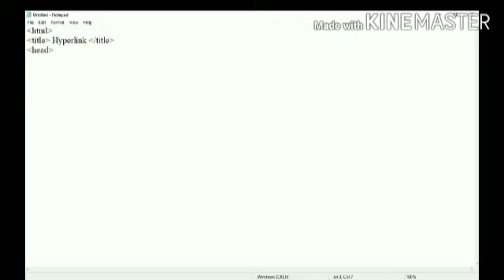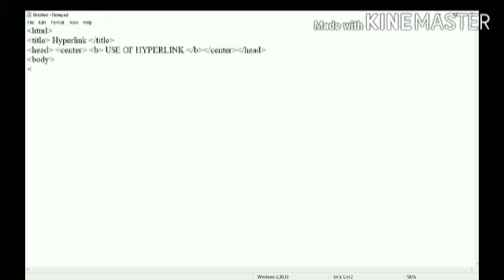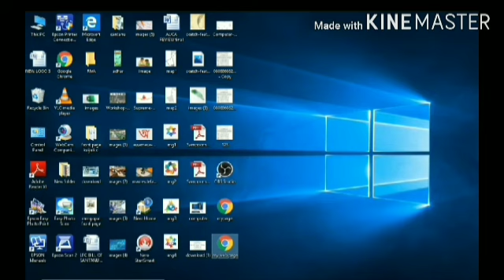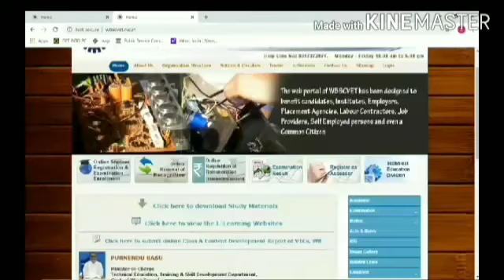XI. Hyper link.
Video from Bashi Kanta Ray